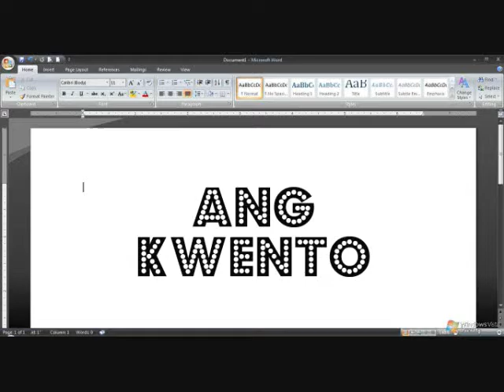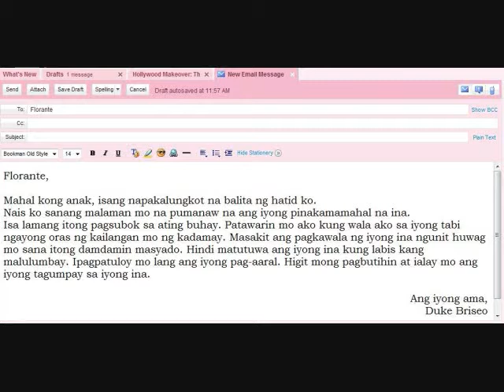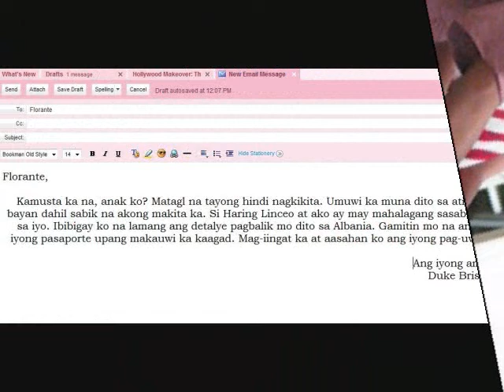MODERN Florante at Laura Video (Far Eastern College- Silang)